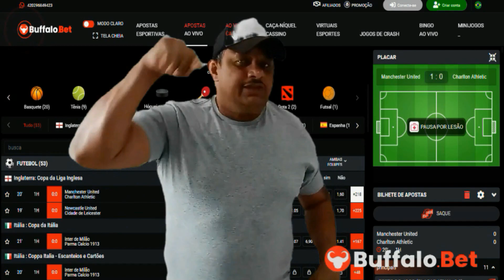BIRÓ E RAFINHA VESTINDO A MARCA ''TINTAS LUX''!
Ficha Técnica

Atores
Leonardo dos Santos (Nego Biró)

Produção
Lucas Anjos de Lima

Nota: NegoBiró é um humorista nordestino de São José do Belmonte-PE integrante da turma do Mução.